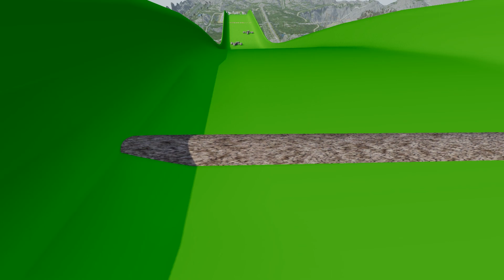Big & Small Monster Truck Lightning Mcqueen vs TRAPS and SPIKE in BeamNG drive #2- BeamNG PortalTrap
Videos Content : Big & Small Monster Truck Lightning Mcqueen vs DOWN OF DEATH in BeamNG.drive